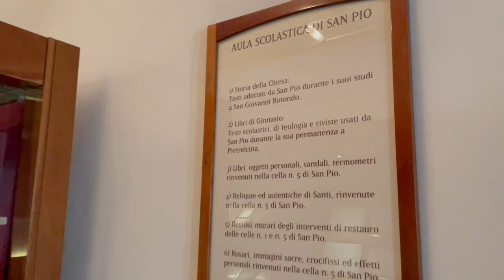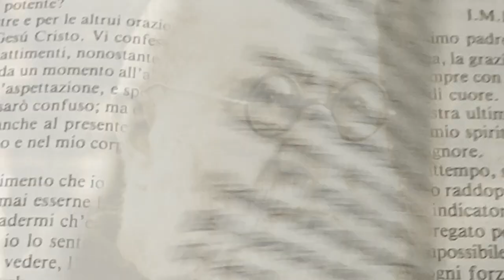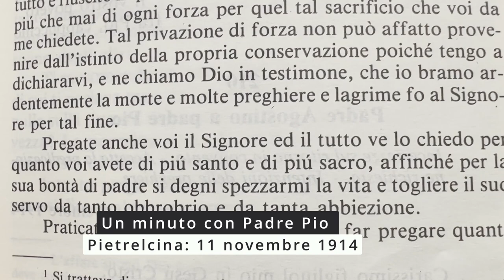Padre Pio: "bramo ardentemente la morte"